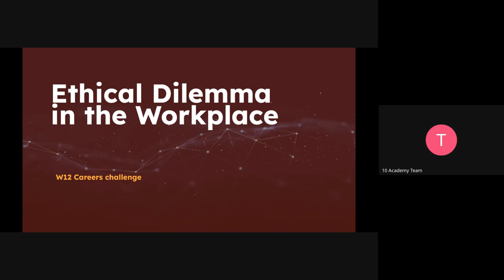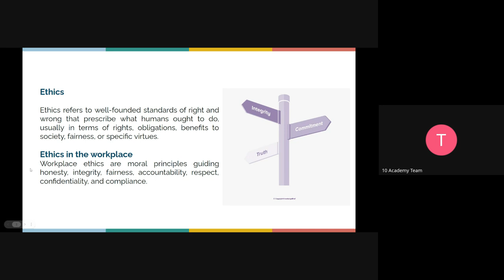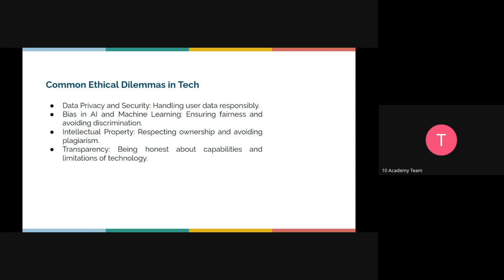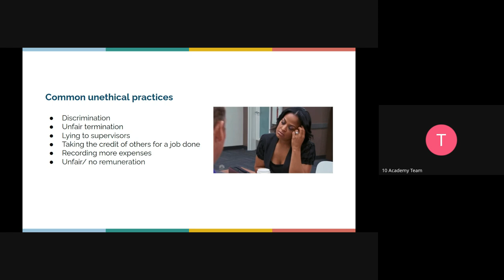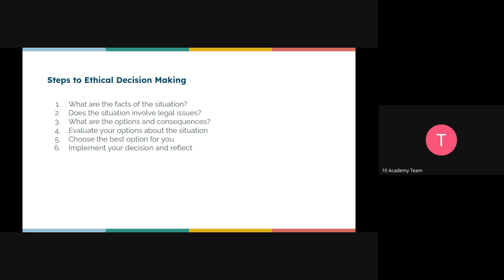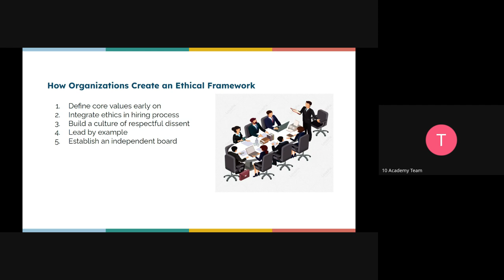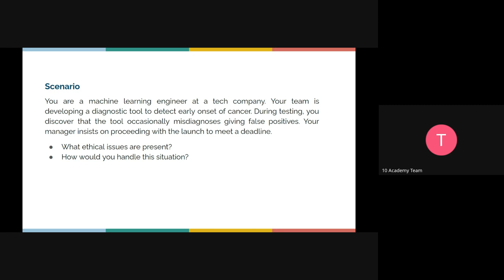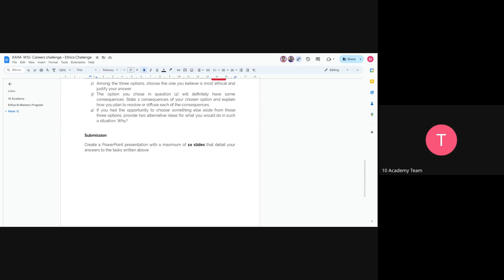Kifiya AIM 1 W12D2, Standup